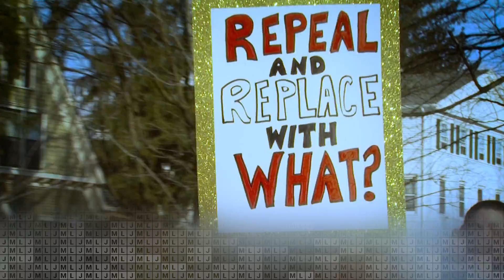This Week on MLJ 01-20-17